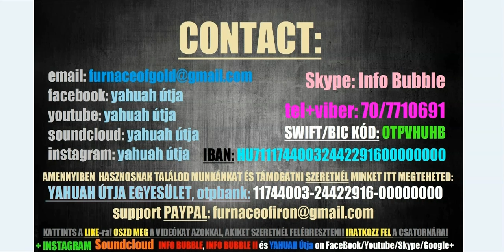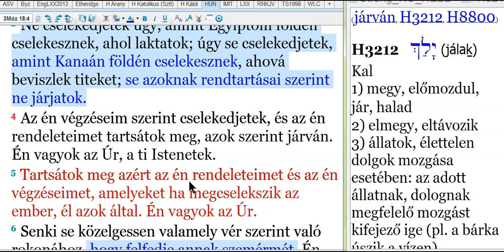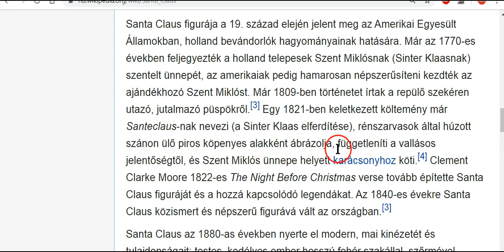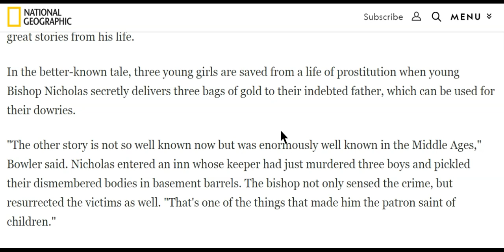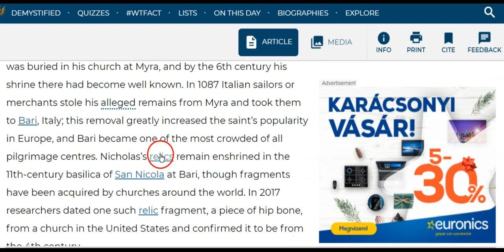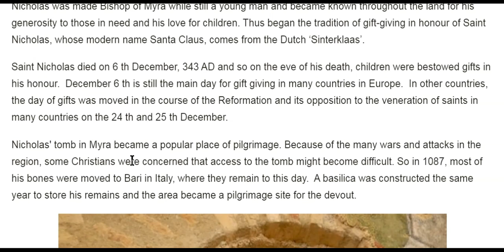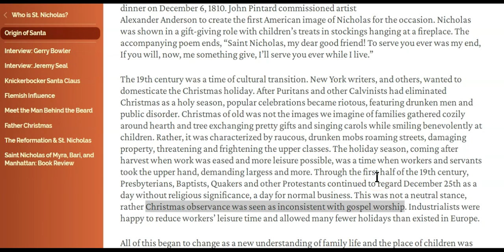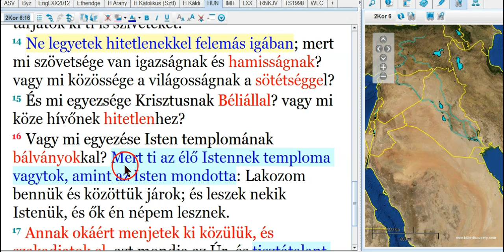A Télapó Hazugság